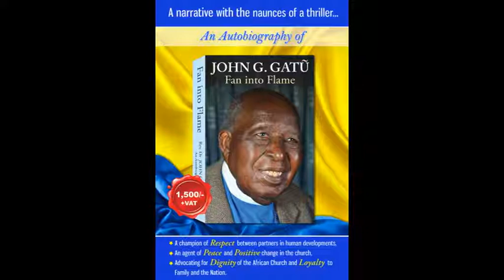Fan into Flame - Rev. John Gatũ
From an early age, John Gatu yearns for and cherishes his independence. At the end of his primary school education, instead of joining a teacher training college, young Gatũ opts to travel to Nairobi, believing a better world awaited him there. Much later, after scratching hard, he discovers this ‘better’ world when he joins the army.
Serving in Ethiopia and Somaliland, and finally travelling to London for the Victory Parade, thrills young Gatũ despite the dangers involved. It is at the peak of his career in the military and after receiving the most coveted awards that John Gatũ makes another decision: to retire from the army and work closer home.
Gatũ, the civilian, engages in different jobs before working as a clerk at Kambui Mission Church. “It had nothing to do with my Christian faith … it was purely for the salary and my desire to work and live near my family,” he confesses. It was during his service at Kambũi that he encountered the ‘flame’ that continues to burn in him as he allows himself to be used to transform others.
Fan into Flame is a multilayered narrative with the nuances of a thriller as the author unveils dramatic events that took place when he was a soldier in Ethiopia and the serenity that he encounters after his ‘rebirth’. e story spans through the history of colonial and independent Kenya.
Rev. John Gatũ’s passion for his work as a servant of God, brings out the best in everyone he interacts with, no matter what their station in life. His role as an agent of peace and positive change